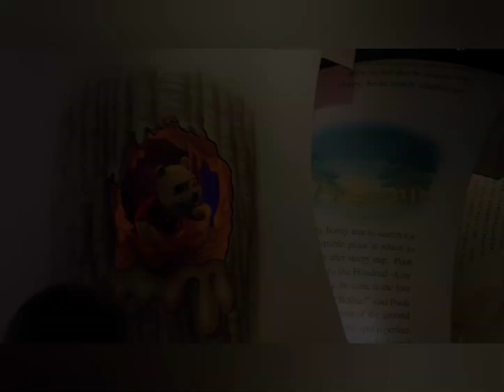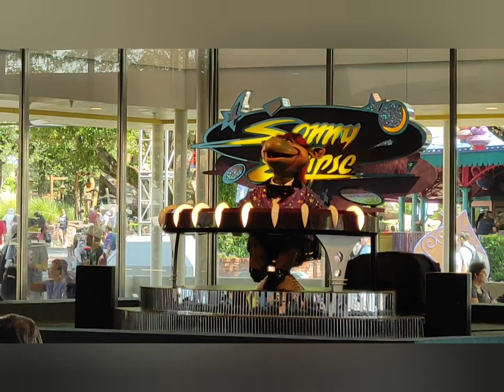Walt Disney World Vlogs August 2023. Magic Kingdom. Belle, Seven Dwarfs, Pixie Dusting, early hours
Hello again, here is another Walt Disney World Vlog this one is from Magic Kingdom. We made use of the Early Hours entry for hotel guests and got there at 7.30am.

We did Peter Pan, The Carousel Winnie the Pooh, all before normal park opening hours. Loads of fun and lots of rides done in just a few hours.

Lauren even got involved in the Storytime with Belle story and they both met Belle. We also got pixie Dusted for the first time ever!! there was glitter everywhere for days.